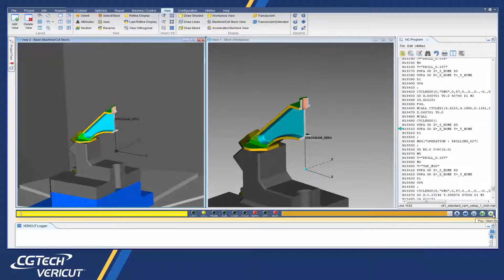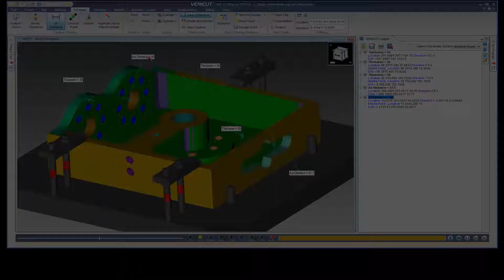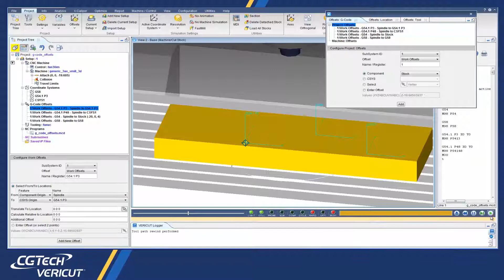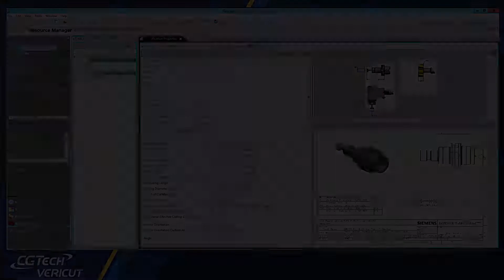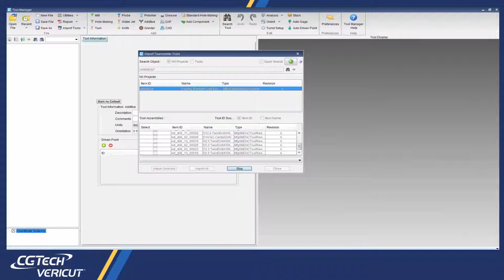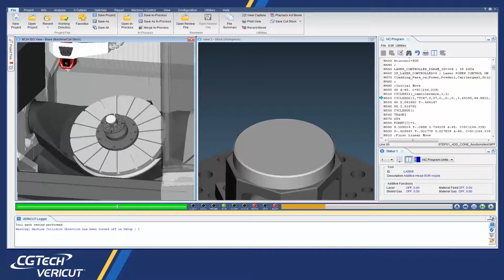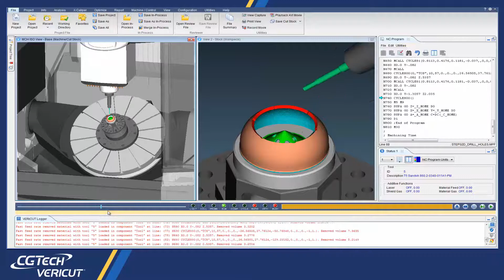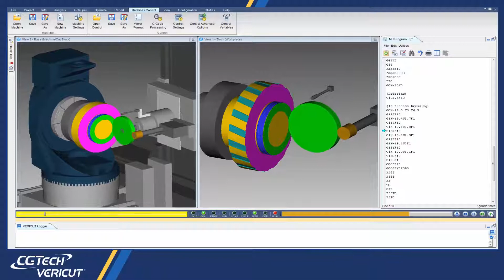What's new in VERICUT CNC Simulation 8.1?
New enhancements and modules added to VERICUT 8.1 CNC machine simulation, verification and optimization software.